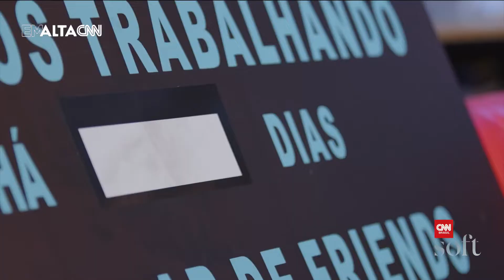Armageddon ou Impacto Profundo? | Em Alta CNN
O EmAltaCNN desta semana falou de filmes e séries sobre o fim do mundo, tema que rendeu diversas produções no meio dos anos 1990 e trouxe dois filmes que causam confusão: Armageddon e Impacto Profundo. Qual é seu favorito?